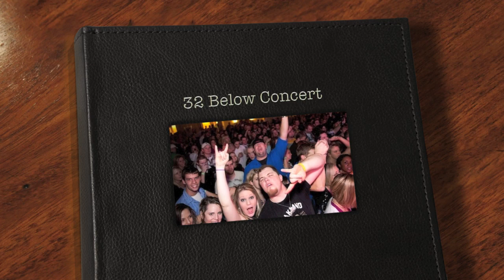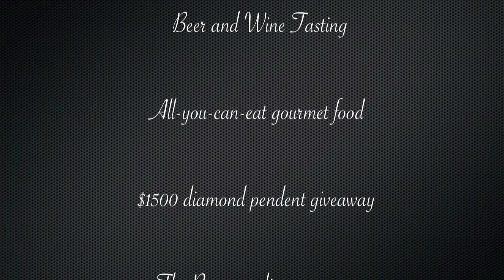32 Below Concert better